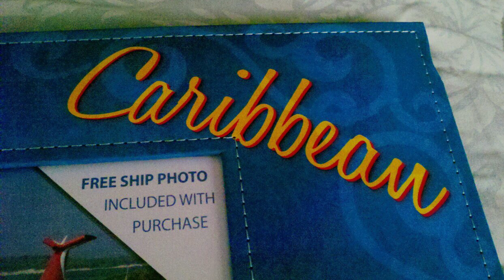Bahamas Cruise 🚢 2011